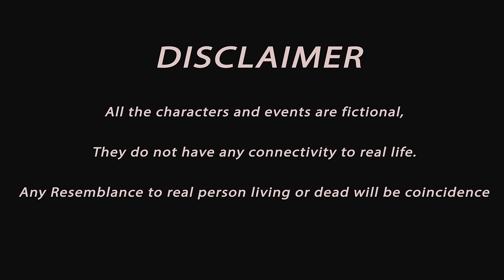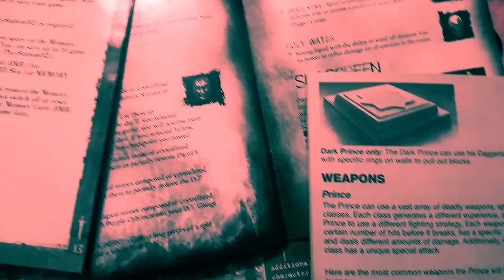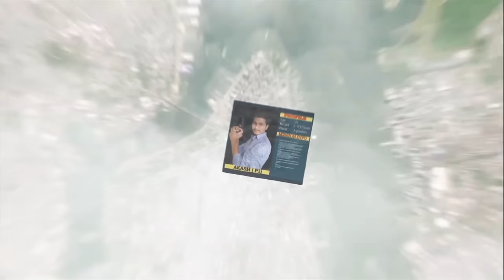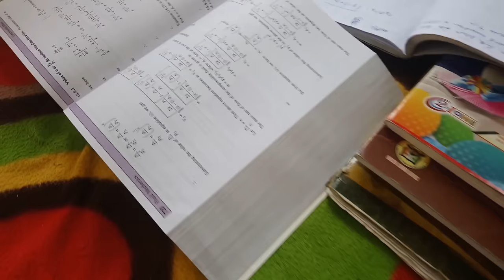GAME BUG LEVEL 1 Telugu Full Movie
An epic Fantasy movie filmed with Sony Xperia mobile,  by Akash Devarapalli with ultimate passion on video games and movie making.

my fovourite

DMC GAME sound track by capcom

Ultimate Flash SFX Pack by TrollDan22 / The Blast
Rising Force (feat. Tina Guo) - R. Armando Morabito